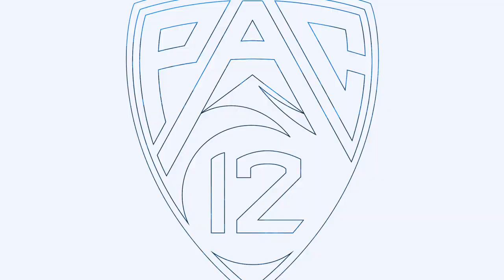‘We believed the whole time’: Mike Hopkins after Washington’s first round victory over Utah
Washington men's basketball head coach Mike Hopkins follows-up with Pac-12 Networks' Jordan Kent after Washington's 82-70 victory over Utah in the first round of the 2022 Pac-12 Men's Basketball Tournament. Follow Pac-12 men’s basketball with the Pac-12 Now App. Download the Pac-12 Now App today and set alerts for Pac-12 men’s basketball to make sure you never miss a moment of the action. Pac-12 Now is available today in your app store for iOS, Android, and Apple TV.